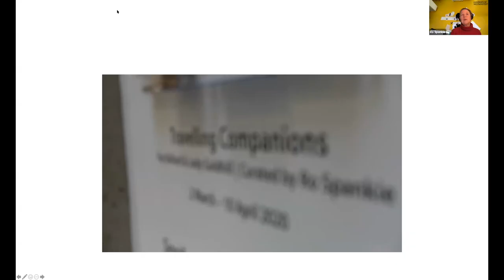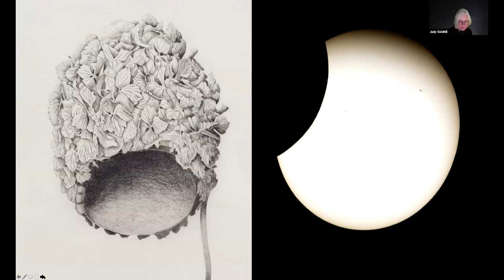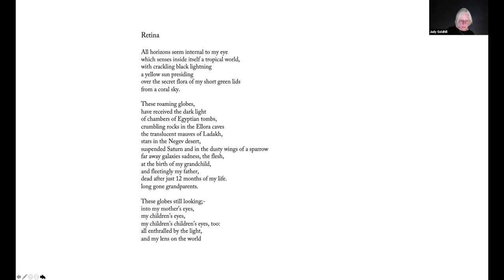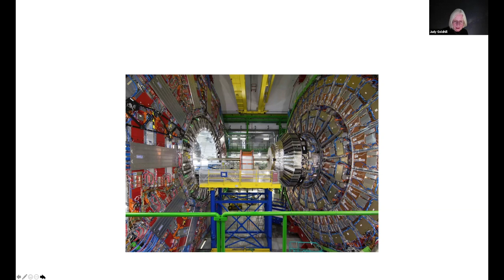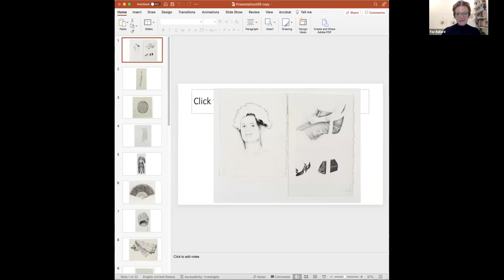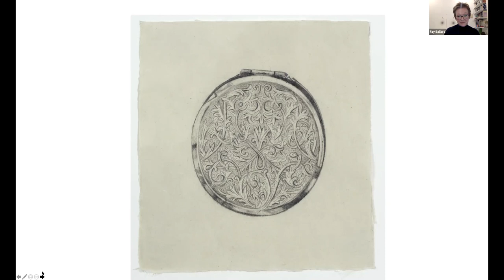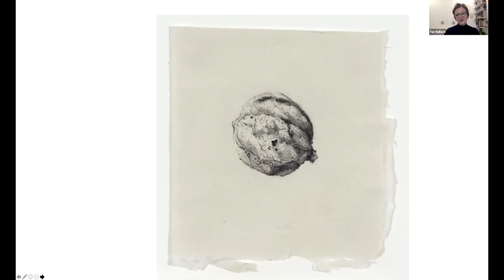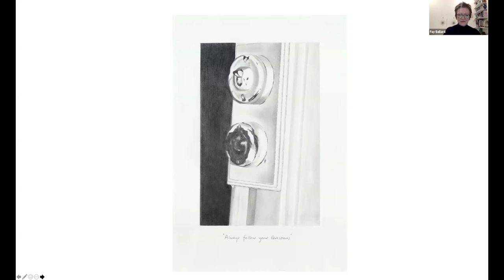CRASSH | Travelling companions Q&A with Judy Goldhill and Fay Ballard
A talk on the exhibition 'Travelling Companions' which was held at the Alison Richard Building in 2020/2021

Exhibition curator Ro Spankie interviews artists Fay Ballard and Judy Goldhill on their exhibition, and you can enjoy artworks from the exhibition online.

'Travelling Companions' explores personal belongings as 'travelling companions to life' which unlock thoughts, feelings and memories, and the notion of the skies and stars as travelling companions to explorers navigating their passage across the globe.

Ro Spankie
Ro Spankie is a designer, teacher and researcher. She is Assistant Head of the School of Architecture and Cities at the University of Westminster. Ro is the author of 'An Anectdotal Guide to Sigmund Freud's Desk' (Freud Museum London).

Fay Ballard
Fay makes drawings, recent exhibitions ‘Breathe’ Freud Museum London and ‘Transylvanian Florilegium’, National Gallery, Bucharest, Romania. Visiting artist Hammersmith Hospital 2017 & 2018, she sits on the Arts & Health Committee, Imperial Health Charity for NHS.

Judy Goldhill
Judy is a photographer, maker of films and artist’s books and artist in residence at the Physics and Astronomy Department, University College London. Recent exhibition ‘Breathe’ Freud Museum London 2018, and Raki’a screened at the Venice Biennale as part of the Alive in The Universe project, 2019.